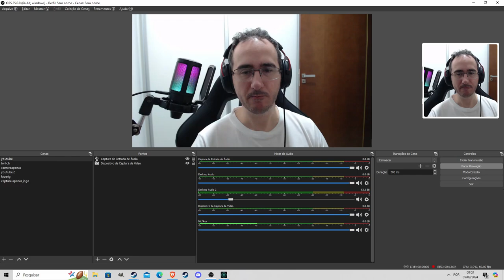Ender Magnolia Prévia Sensacional!!!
Embarque nesta jornada incrível pela prévia de Ender Magnolia! Neste gameplay, exploramos a fundo a primeira parte deste metroidvania fascinante. Desbloqueamos habilidades essenciais como pulo duplo e dash, além de conseguir homúnculos e pontos de fast travel. Enfrentamos e derrotamos o primeiro chefão em uma batalha intensa! Conversamos com NPCs intrigantes, revelando mais sobre o mundo misterioso do jogo. Não deixe de conferir as animações deslumbrantes que tornam Ender Magnolia uma verdadeira obra de arte em movimento. Se você é fã de metroidvanias e jogos indie, este vídeo é imperdível!

Programas Utilizados
GeForce Experience
DaVinci Resolve
Pazera
OBS Studio